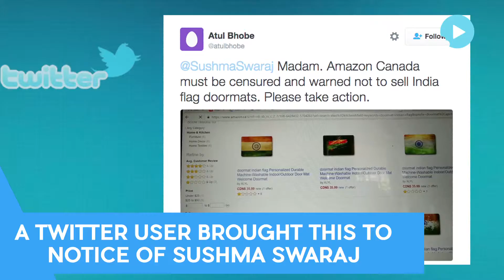Sushma Swaraj Fights Against Disrespect To Indian Flag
ANCHOR Cracking down on Amazon Canada for disrespecting the Indian national flag, EAM Sushma Swaraj has said that they must unconditionally apologize and has warned that their visas would be rescinded.
SHOTLIST